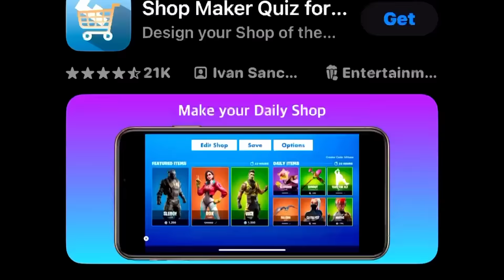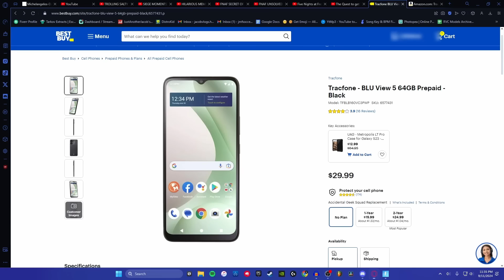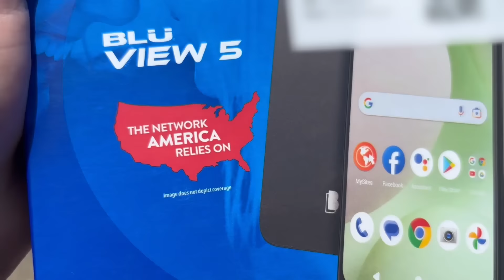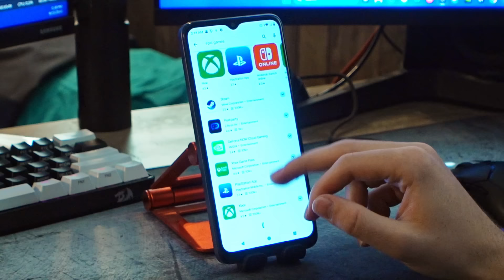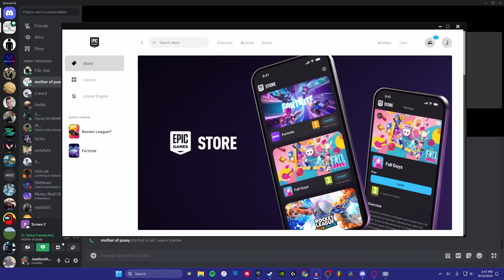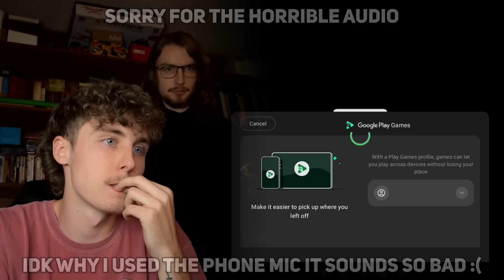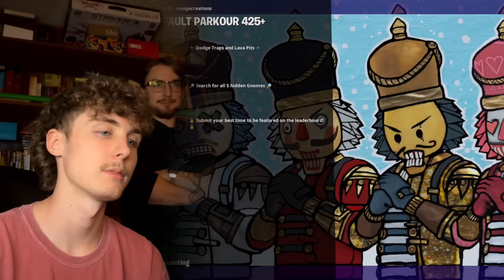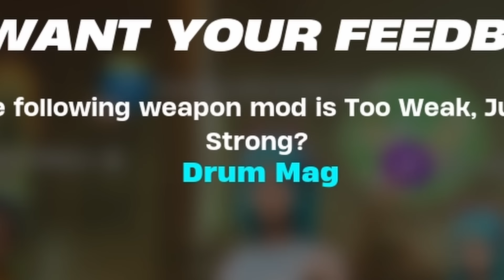I Ditched Apple To Get A Fortnite Skin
Thanks for clicking on this video! Today I left my days of apple loyalty so I could get my hands on a free skin in Fortnite! Will it be a mistake, or the best decision I've ever made?

Get ya some merch!